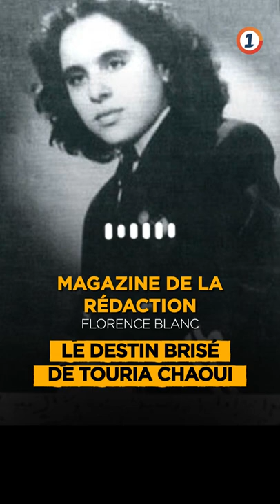Le destin brisé de Touria Chaoui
Elle est la première femme aviatrice du monde arabe dans les années 50 . Touria Chaoui est marocaine. Sa carrière sera stoppée net en plein vol . Elle meurt assassinée à la veille de l‘indépendance marocaine en 1956 Elle avait 19 ans.